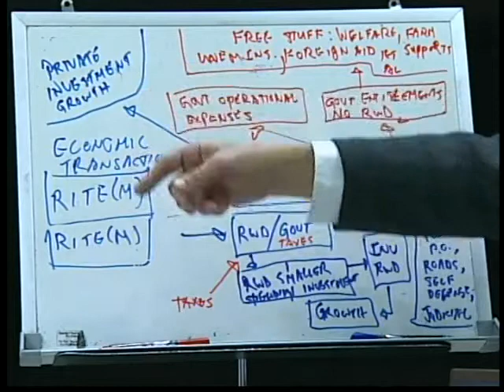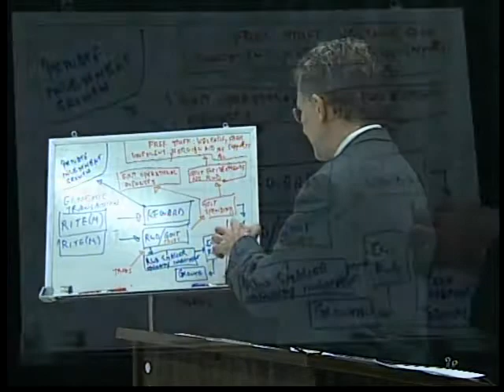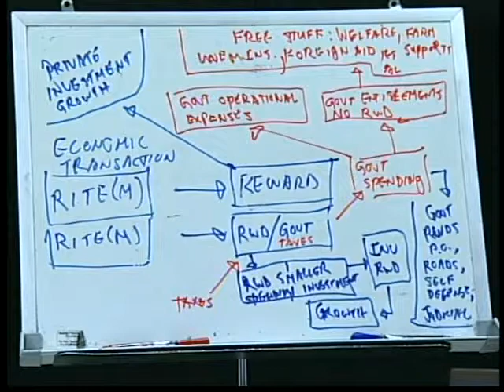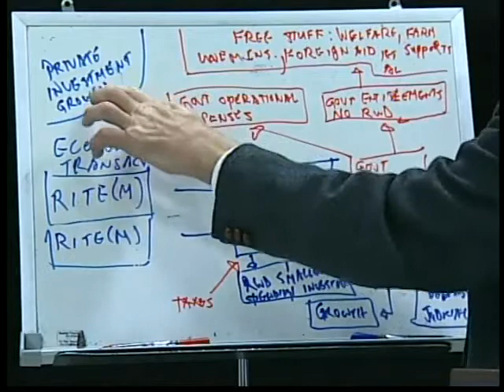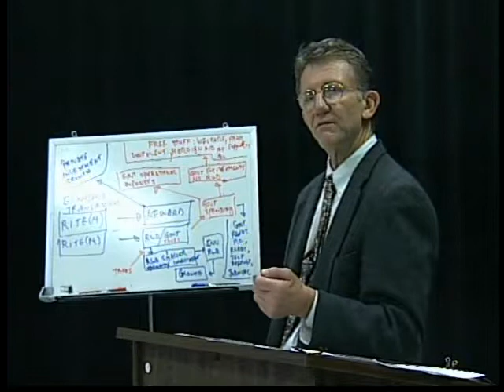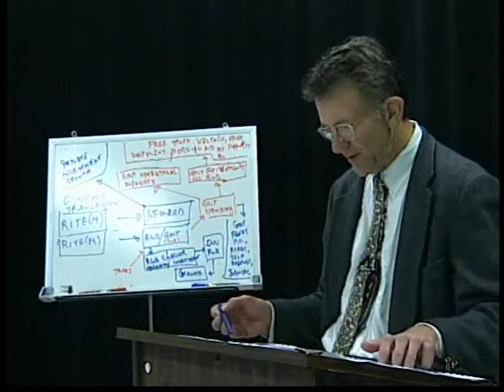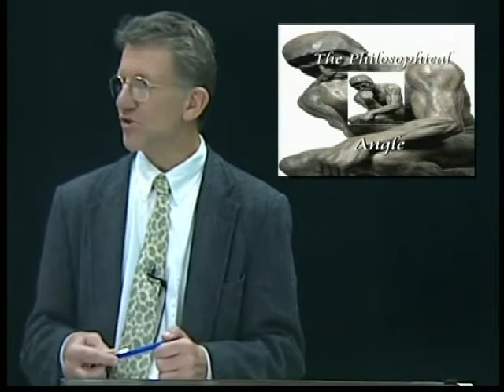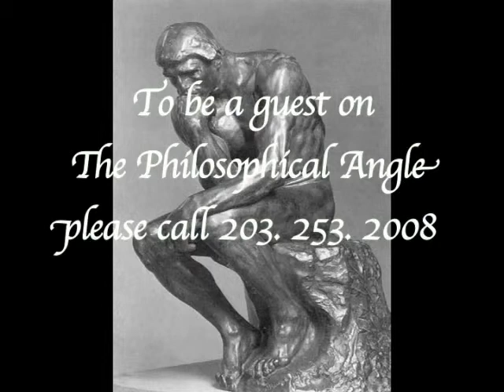Why High Government Spending & Taxes Impede.mp4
Why High Government Spending & Taxes Impede Economic Growth